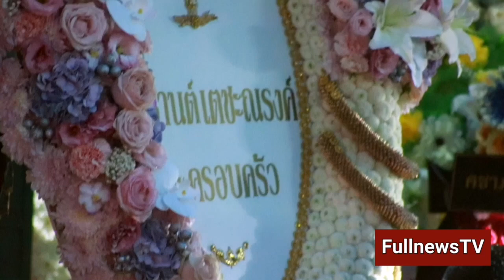งานสวดพระอภิธรรมคืนที่2 ฝนตกหนักมาก ปีใหม่เฝ้าคุณแม่แอฟทักษอรไม่ห่าง#แอฟทักษอร#เอวาริณปีใหม่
บรรยากาศ_สวดพระ_อภิธรรม_วันที่ 2 พ่อ แอฟ ทักษ_อร_.mp4